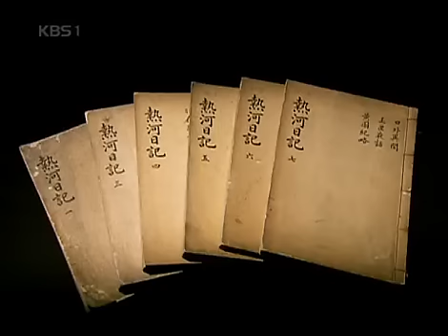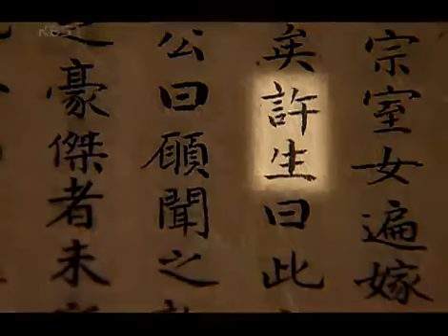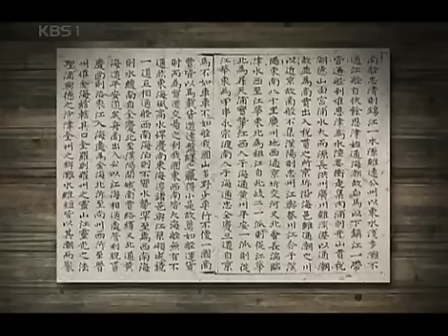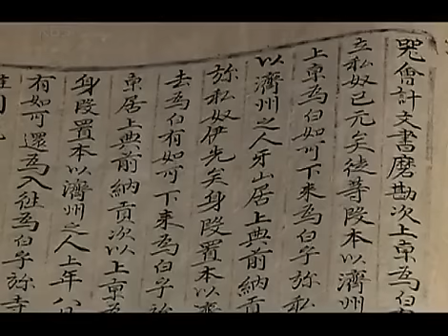한국사 전 - Korean History 20070728 #004